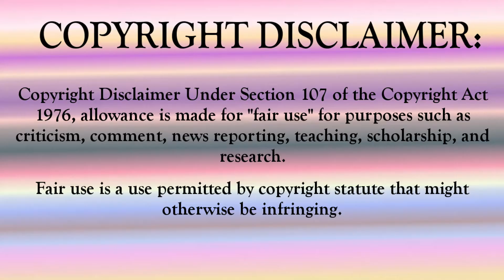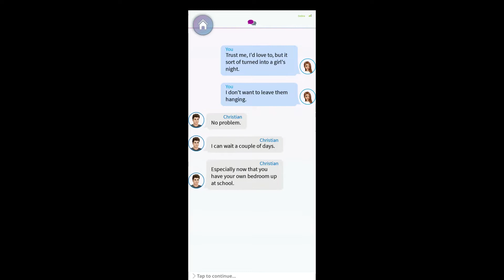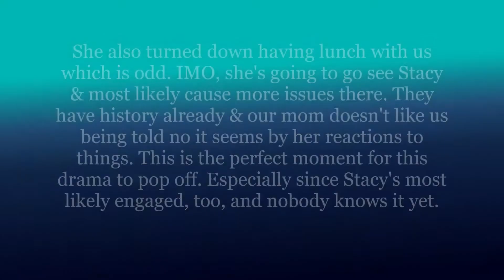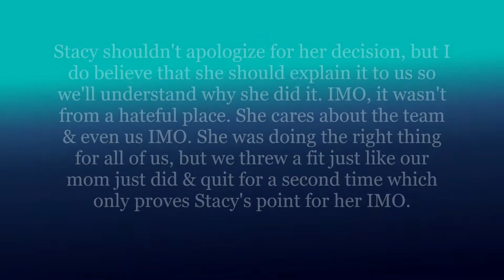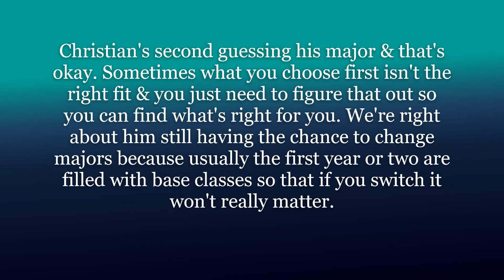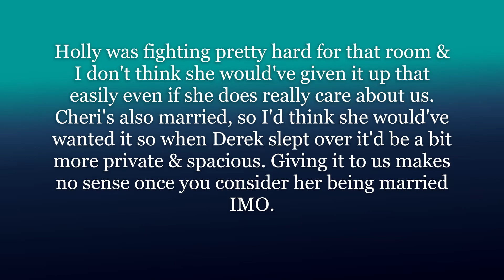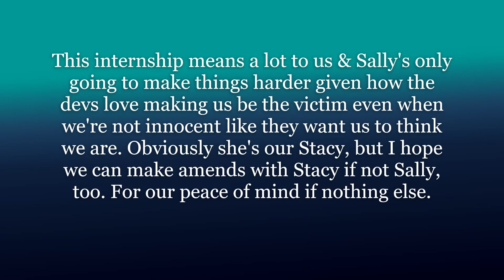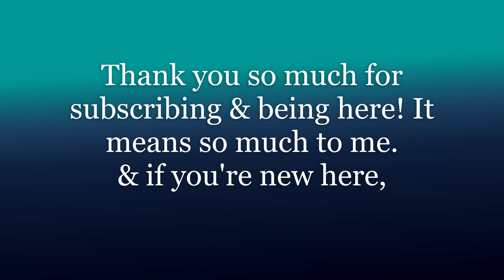(My Story) Love Mona Junior Year Ch.2 Blast From The Past (Diamond Choices!)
Hey Guys! We're starting the story at college where we're talking with our mom as she's dropping us off. Her real motive's revealed when she tells us about what she's left for us in our car & acts strange when we invite her for lunch. She goes to confront someone from her past & our present regarding a wrong she feels they did to us, but their reasons are valid even if she doesn't accept them. We talk with Christian about his major & offer support in whatever he decides. Holly sends a room S.O.S. & we are surprised with how it turns out. Later at the internship we're bummed about one part, but surprised to hear someone else is also doing the internship with us & who they are is super shocking. What will happen? Let's see together & discuss in the comments what we think at the end. Saph

NEXT chapter of Love Mona: Junior Year coming Monday!

See you Wednesday for the tenth chapter of Choices' The Unexpected Heiress!